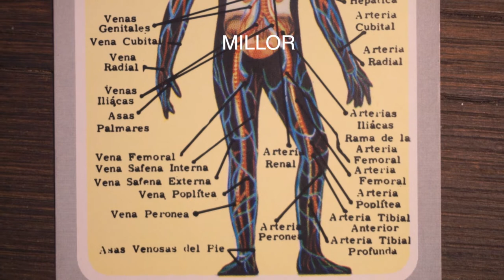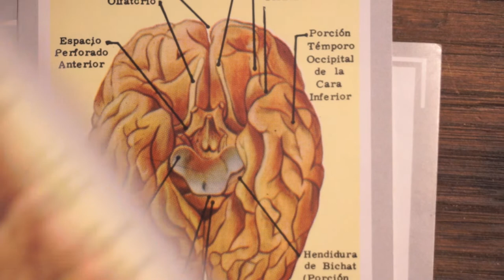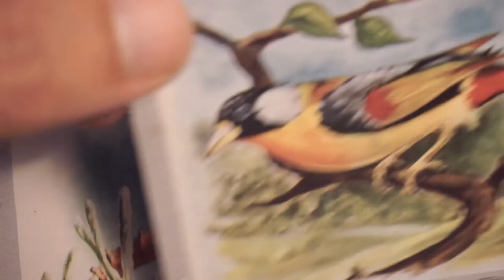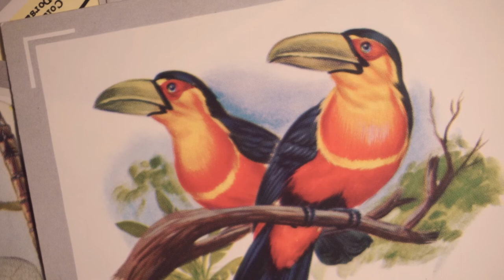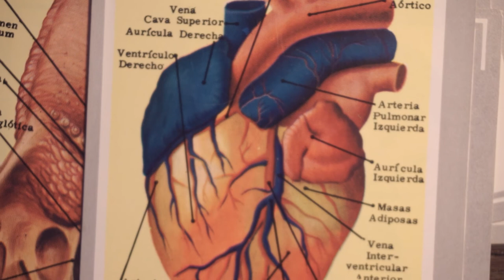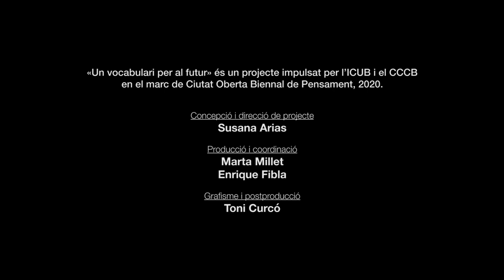"Espècie", Stefano Mancuso, Xiana do Teixeiro i Emilio Fonseca. Un vocabulari per al futur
Nosaltres, els humans, estem convençuts que formem part de la millor, més desenvolupada i complexa d’entre totes les espècies vives. Ens resulta inconcebible imaginar que un cuc, un fong o una falguera puguin ser millors que nosaltres, tot i que, en termes de supervivència de l’espècie, les nostres expectatives són més aviat mediocres. Ara bé, si ens extingíssim demà, a qui podria interessar-li que haguem escrit la Divina Comèdia o el Quixot?